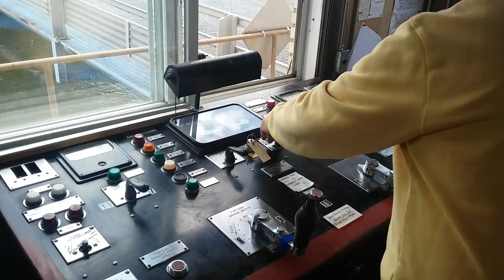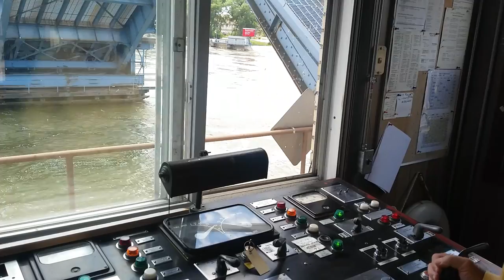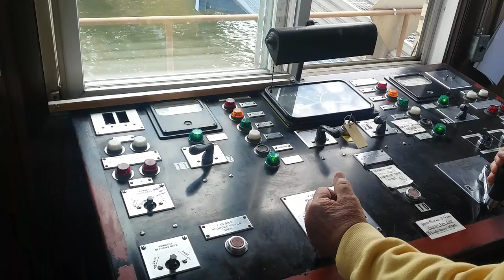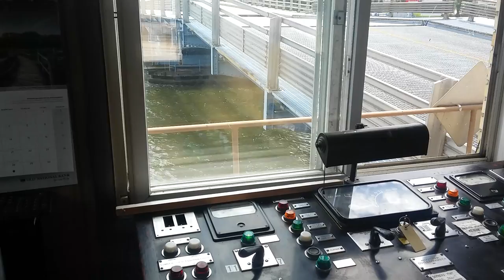How a Drawbridge operates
This bridge tender was kind enough to let me film him raising the Racine Street Bridge.  We saw a sailboat coming.  At the beginning of the video the driver stops on the bridge as he saw the gate come down and the bridge tender was gonna go say hey that person needs to get off the bridge but the person behind him honked at him.  Then the sailboat changed its mind because there was more coming but they were behind.  The bridge tender was not happy about that and the people waiting for the bridge were pissed.  This was Requested by Random Nation.